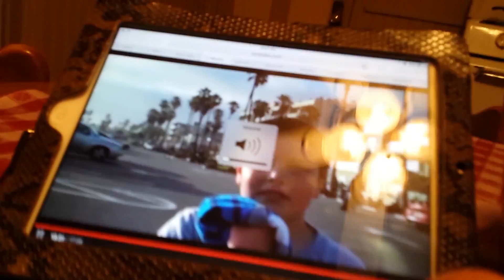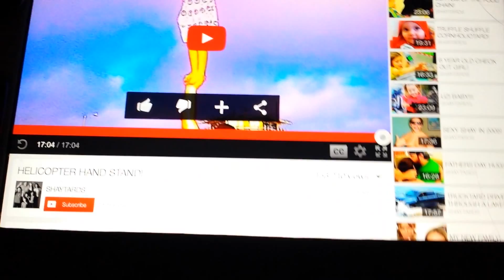Part 1 pokemon